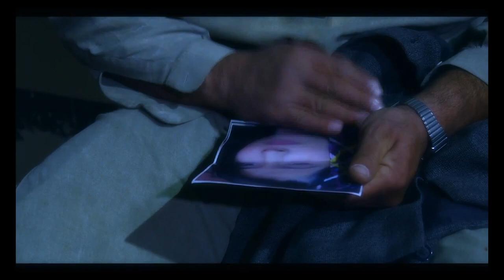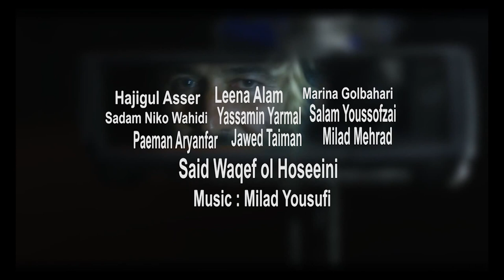Ahwal-e-Darya - Afghan Movie Trailer 2015 l Hadji Gul l Leena Alam l Marina Golbahari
Movie title: Ahwal-e-Darya
Starring: Hadji Gul, Leena Alam, Marina Golbahari
Banner: Abobarax Films Orange Media
Releasing year: 2015
Location: Afghanistan